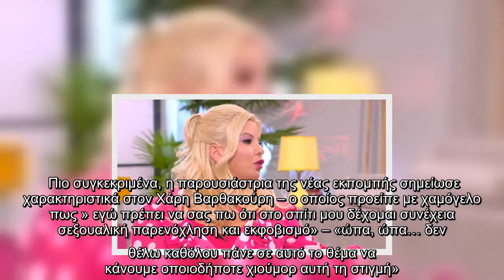Η Αντελίνα Βαρθακούρη «την λέει» στον Χάρη για το ατυχές του χιούμορ περί σεξουαλικής παρενόχλησης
Μέσα από την τηλεόραση του ΣΚΑΪ επέστρεψε η , το μεσημέρι του Σαββάτου, πλάι στον σύζυγο της, Χάρη Βαρθακούρη στην εκπομπή «Σου Κου Family».  Όπως ήταν αναμενόμενο, το γνωστό ζευγάρι δεν θα μπορούσε να μην αναφερθεί στο θέμα των ημερών και την «βροχή» καταγγελιών που έχει ξεσπάσει και9 στον χώρο του πολιτισμού για παρενοχλήσεις τόσο σεξουαλικού περιεχομένου όσο συμπεριφορών. Όμως, ένα χιουμοριστικό σχόλιο του παρουτσιαστή δεν άρεσε ιδιαίτερα στην Αντελίνα και δεν το έκρυψε.  Πιο συγκεκριμένα, η παρουσιάστρια της νέας εκπομπής σημείωσε χαρακτηριστικά στον Χάρη Βαρθακούρη – ο οποίος προείπε με χαμόγελο πως » εγώ πρέπει να σας πω ότι στο σπίτι μου δέχομαι συνέχεια σεξουαλική παρενόχληση και εκφοβισμό» – «ώπα, ώπα… δεν θέλω καθόλου πάνε σε αυτό το θέμα να κάνουμε οποιοδήποτε χιούμορ αυτή τη στιγμή».  «Ήθελα λίγο να ελαφρύνω την κατάσταση» έσπευσε να απαντήσει ο Χάρης Βαρθακούρης με την Αντελίνα να επιμένει πως «όχι, δεν είναι η ώρα να ελαφρύνουμε τη στιγμή… Αυτό είναι κάτι πάρα πολύ σοβαρ ...